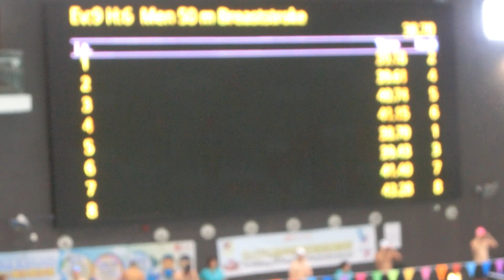20230618 男子50蛙(Ke)@中山master